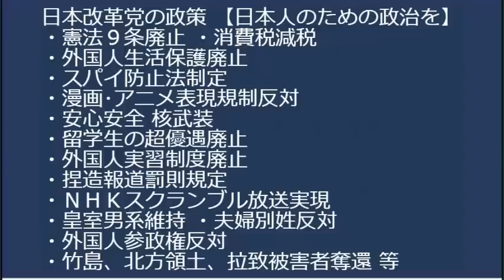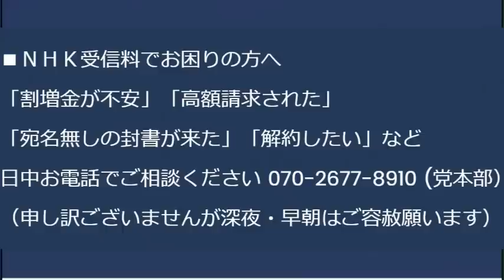ネット投票法案を維新・立憲が衆院提出「投票率を上げるため」組織票しか無い立憲・公明・共産は凄く困るんじゃ・・／共産党、志位和夫独裁に意義を唱えた市議会議員をまた除名 20230607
「日本人の日本人による日本人のための政治」日本改革党の詳細はすぐ下にある「さらに表示」をクリックしてください。
立憲の蓮舫・川内「対案出せって言うな！財源示せって言うな！」それじゃ議員は必要無いんじゃ・・
2023年4月26日の総務省有識者会議「将来的にパソコンやスマホからNHK受信料を徴収する」を受け、「NHK受信料ネット徴収反対デモ」を行います。

6月1日よりNHK未契約割増金の請求が始まりました。

170-0005 豊島区南大塚 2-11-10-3F　くつざわ亮治 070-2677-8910 まで